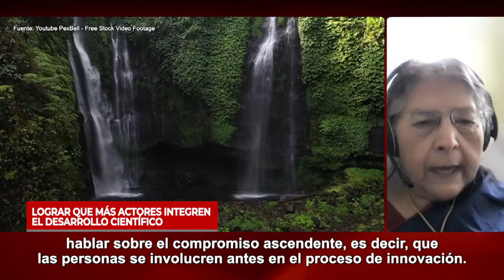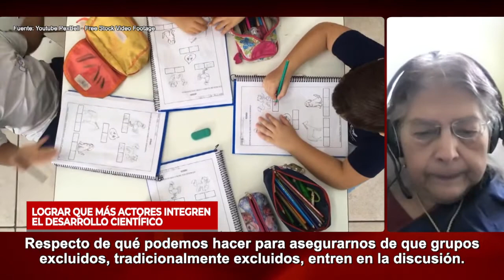Sheila Jasanoff y la forma de lograr que más actores integren el desarrollo científico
Sheila Jasanoff es fundadora del Programa Ciencia, Tecnología y Sociedad (STS por sus siglas en inglés) de la Universidad de Harvard, además de autora de varios libros relacionados con la relación entre política, ciencia y sociedad. Aprovechamos su participación en el Congreso Futuro 2022 para conversar sobre el papel de las ciencias sociales en las políticas de ciencia. Más información en la nota publicada por el Programa Asia Pacífico de la BCN